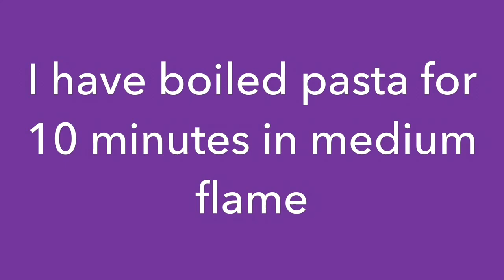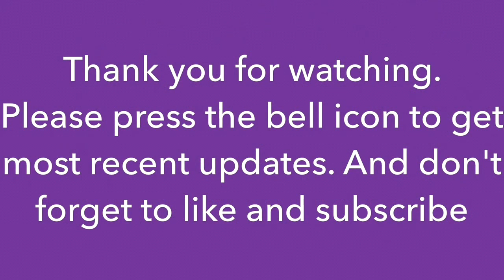Indian Style Pasta Recipe | Spicy Masala Pasta | Quick & Easy Masala Pasta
How to cook pasta Indian Style | Easy Pasta Recipe | Spicy Masala Pasta

Ingredients:

Ginger chopped,
Garlic chopped,